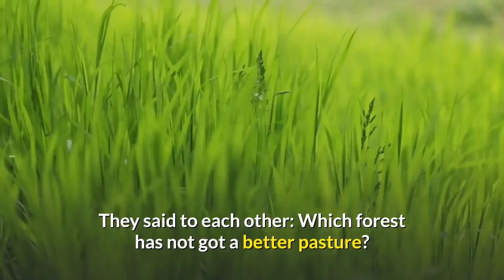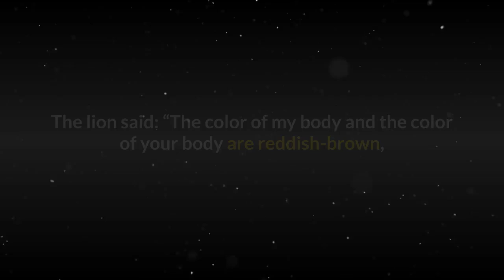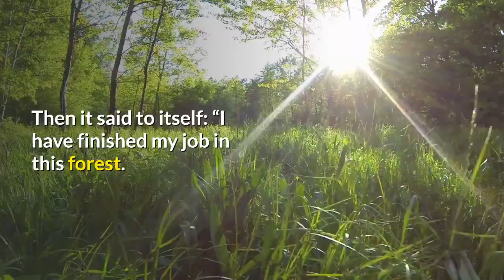THE THREE COWS | Short Moral Story | Kids Story | Bedtime Story